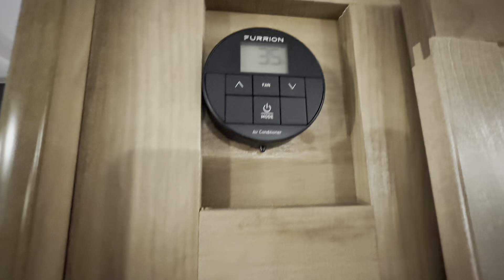2025 Forest River RV Cherokee Grey Wolf 22CE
Forest River Cherokee Grey Wolf travel trailer 22CE highlights:

Rear Corner Bath
Rear Corner Kitchen
RV King Bed
15' Awning

You will love traveling with this Cherokee Grey Wolf in tow. This is a great unit for a couple or family as the booth dinette and sofa can both be used for added sleeping for children or quests if needed. There is a comfortable RV king bed up front that you will love for a great night's rest with storage space in nightstands and wardrobes for your clothing and things on either side of the bed. A cooktop and air fryer is available for cooking inside, and the rear corner bath includes a tub/shower, toilet and sink. A nice 15' awning creates more outdoor living space to enjoy protected from the elements both day and night with an LED light strip for after dark. You can also add a TV on the exterior as it has an outside TV mount.

Whether it's a journey that will take you to new locations or a tried-and-true getaway to that favorite and memorable destination, the Forest River Cherokee Grey Wolf travel trailers and toy haulers are going to make the trip worth it every single time! You can travel in confidence with the premium wheel package, seamless roofing membrane with heat reflectivity, Power Gear frame technology with space-saver rail design, and Cherokee back-up camera system. The Cherokee Grey Wolf's interior is highly attractive with its stainless steel kitchen suite package and premium bedding ensemble and comforter, and 8" ceiling-mounted subwoofer with accent lighting. You will also find a black waste tank flush-out kit, an outside shower with hot and cold water, an armored underbelly tank enclosure, and an RV grill quick connect.